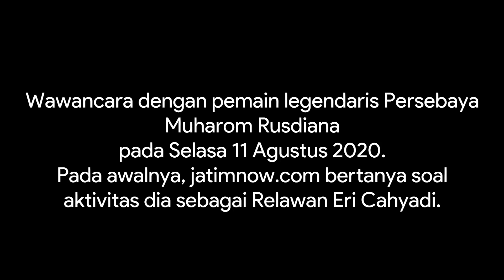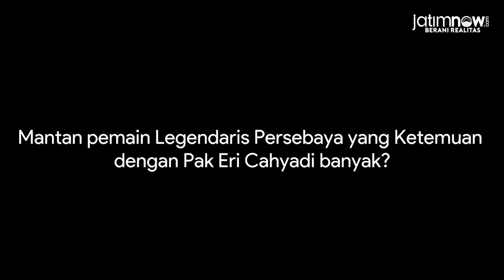Muharom Rusdiana Ungkap Isi Pertemuan di Bappeko Bersama Eri Cahyadi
Mendadak Pemain Lawas atau Legendaris Persebaya Muharom Rusdiana mengklarifikasi isi pertemuannya dengan Ketua Badan Perencanaan Pembangunan Kota (Bappeko) Surabaya Eri Cahyadi di kantornya.

Inilah penggalan wawancara reporter jatimnow.com Rois Jajeli dengan pria yang dikenal juga sebagai relawan Eri Cahyadi itu pada Selasa, 11 Agustus 2020.

Muharom pada salah satu media mengatakan bahwa apa yang disampaikan dalam pertemuan di Bappeko itu bersifat guyonan.

Ia juga mengklarifikasi jika tidak ada keinginan untuk mengganti Presiden Persebaya yang dijabat Azrul Ananda.

Reporter: Jajeli Rois
Editor: Rangga Sigit